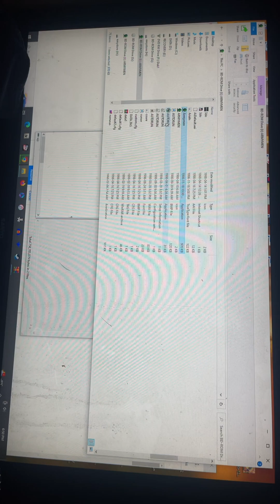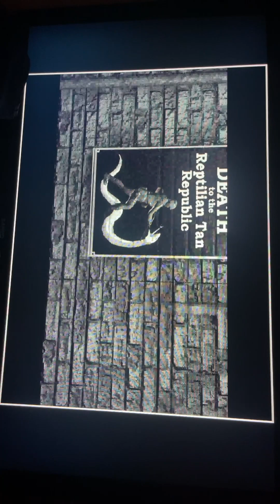Army Men 1 PC 1998 Intro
I am going through the whole entire Army Men series to encourage Americans to bring back smaller firecrackers that are larger than 50mg of powder, M-80s etc.. and Cherry bombs like they had before 1966. John F Kennedy would have kept them in stores.